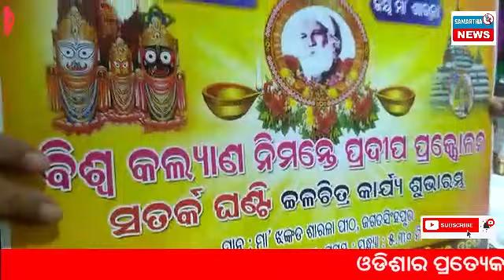News Update:" ଆମ ପରିବାର"ର ବାର୍ଷିକ ଉତ୍ସବ ଓ" ସତର୍କ ଘଣ୍ଟି " ଚଳଚ୍ଚିତ୍ରର ଶୁଭ ମୁହୂରତ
ତିର୍ତ୍ତୋଲ :  "ଆମ ପରିବାର"ଏକ ଭିନ୍ନ ଧରଣର ସାମାଜିକ  ସେବା ସଂଗଠନ ! ସବୁ ବର୍ଗର ବ୍ୟକ୍ତିତ୍ୱକୁ ନେଇ ଗଢି ଉଠିଥିବା ଏହି ସଂଗଠନ ର  ବାର୍ଷିକଉତ୍ସବ ଓ ସଂସ୍କାରଧର୍ମୀ ଓଡ଼ିଆ ଚଳଚିତ୍ର   " ସତର୍କଘଣ୍ଟି "ର ଶୁଭମୁହୂରତ ,  ପବିତ୍ର ଅକ୍ଷୟତୃତୀୟା ତିଥିର ଶୁଭସନ୍ଧ୍ୟାରେ,  ବାଣୀକ୍ଷେତ୍ର ଝଙ୍କଡ଼ର ଅଧିଷ୍ଠାତ୍ରୀ ଦେବୀ ମାଆ ସାରଳା ଠାକୁରାଣୀ ଙ୍କ ମନ୍ଦିର ସମ୍ମୁଖସ୍ଥ ଦୋଳମଣ୍ଡପରେ ଅନୁଷ୍ଠିତ ହୋଇଯାଇଛି ! ଝଙ୍କଡ଼ ଅଞ୍ଚଳର ସନ୍ଥ ସ୍ୱର୍ଗତ ତ୍ୟାଗୀ ରାମଦାସଙ୍କ ମାର୍ଗଦର୍ଶନ ରେ  ଓ  ସାରଳା ସଂସ୍କୃତି ଗବେଷକ ରମାକାନ୍ତ ରାଉଳ ଙ୍କ ସଭାପତିତ୍ବ ରେ ଆୟୋଜିତ ସଭାରେ , ଆମପରିବାର ର ସଭାପତି ସତ୍ୟବ୍ରତ ଜେନା ନିମନ୍ତ୍ରିତ ସାଧୁ ସନ୍ଥ ମହାତ୍ମା ମାନଙ୍କୁ ମଞ୍ଚକୁ ସ୍ୱାଗତ କରି ସମ୍ମାନିତ ଓ ସମ୍ବର୍ଦ୍ଧିତ କରିଥିଲେ ! ସଭାପୂର୍ବରୁ  ରାଷ୍ଟ୍ରପତି ପୁରସ୍କାର ପ୍ରାପ୍ତ କଳାକାର ହରିହର ଦେଓ ଙ୍କ ଅଭିନୟ ସହିତ ଚକ୍ଷୁହୀନ କଣ୍ଠଶିଳ୍ପୀ ମାନଙ୍କଦ୍ୱାରା ପରିବେଷିତ ସଂଗୀତ କାର୍ଯ୍ୟକ୍ରମ ଦେଖି ସମବେତ ଦର୍ଶକମାନେ  ବିସ୍ମିତ ଓ ଅବିଭୁତ ହୋଇ ଉଠିଥିଲେ ! ଏହାପରେ ଘଣ୍ଟଘଣ୍ଟା ପଖାଉଜର ତାଳେ ତାଳେ ଏକ ବର୍ଣ୍ଣାଢ୍ୟ ଶୋଭାଯାତ୍ରା ରେ  ମାଆଙ୍କ ରତ୍ନସିଂହାସନ ପାଖରୁ ଆଜ୍ଞାମାଳ ଓ ମହାଦୀପ ଙ୍କୁ ବେଢା ପରିକ୍ରମା କରାଯାଇ  ମଞ୍ଚରେ ସ୍ଥାପନ କରାଯାଇଥିଲା ! ମୁଖ୍ୟଅତିଥି ଖ୍ୟାତନାମା ଯାତ୍ରା କଳାକାର ଦଇତାରୀ ପଣ୍ଡା ଙ୍କ ସମେତ ସମ୍ମାନିତ ଅତିଥିଭାବେ ଅନୁଷ୍ଠାନର ମୁଖ୍ୟ ଉପଦେଷ୍ଟା ସ୍ୱାମୀ ବିଷ୍ଣୁଗିରି ମହାରାଜ , ଗୁପ୍ତ ଉଦୟବଟର ମହନ୍ତ ସ୍ୱାମୀ ଅନନ୍ତଗୋପାଳ ମହାରାଜ , ସାଧୁ ଅଯୋଧ୍ୟାନାଥ ଦାସମହାରାଜ , ଜଗନ୍ନାଥ ସିରିଏଲ ରେ ଜଗନ୍ନାଥ ଭମିକାରେ ଅଭିନୟ କରୁଥିବା କଳାକାର ସନ୍ଦୀପ ତ୍ରିପାଠୀ , ଡ଼ଃ ସ୍ମୃତିସାଗର ସରସ୍ବତୀ , କିନ୍ନରନେତ୍ରୀ ମେନକା , ସମାଜସେବୀ ଡ଼ଃ ସୁନାକର ବେହେରା , ବ୍ୟାସଫାଉଣ୍ଡେସନ ର ଅଧକ୍ଷା ସ୍ନେହମୟୀ ଆଚାର୍ଯ୍ୟ , ଇନ୍ଦ୍ରମଣି ସେଣ୍ଡ,  ବ୍ରଜକିଶୋର ମହାରାଜ , ସ୍ମୃତିଧର ଦାଶ, ଓ ଆଇନୀଜୀଵି ଅମରଜ୍ୟୋତି ସାହୁ ପ୍ରମୁଖ ନିଜନିଜର ବକ୍ତବ୍ୟ ଉପସ୍ଥାପନ କରି କହିଲେ ଯେ, ସମ୍ପ୍ରତି ସମଗ୍ର ବିଶ୍ୱରେ ମାନବ ସମାଜ  ଅନ୍ୟାୟ ଅନୀତି ବ୍ୟଭିଚାରରେ ପ୍ରଭାବିତ ହୋଇ ନିଜର ସୁନ୍ଦର ଭବିଷ୍ୟତ କୁ ଅନ୍ଧକାରମୟ କରୁଅଛି !ତେଣୁ ଏମିତି ଏକ ଅଭାବନୀୟ ପରିସ୍ଥିତିରେ  ଓ  ଘଡ଼ିସନ୍ଧିକାଳରେ   ସତର୍କଘଣ୍ଟି  ଚଳଚିତ୍ର ଟି ଆମ ସମାଜ ପାଇଁ  ବିଶେଷକରି   ଯୁବପିଢ଼ି ପାଇଁ ସଚେତନତା ର ବାର୍ତ୍ତା ବହନ କରିବ ବୋଲି ଆଶା କରାଯାଉଛି !ଏହି ଅବସରରେ ତିର୍ତୋଲ ସାମ୍ବାଦିକ ସୁରକ୍ଷା ସମିତିର ସଭାପତି ଶରତ କୁମାର ଦାଶ, ଉପସଭାପତି ରଞ୍ଜନ କୁମାର ମଲ୍ଲିକ , ସହ ସମ୍ପାଦକ ଭାଗବତ ପ୍ରସାଦ , ଓ ମିଡ଼ିଆ ସଂଯୋଜକ କୈଳାଶ ଚନ୍ଦ୍ର ବେହେରା ଙ୍କୁ ଉତ୍ତରୀୟ ପୁଷ୍ପଗୁଚ୍ଛ ଦେଇ ସମ୍ବର୍ଦ୍ଧିତ କରାଯାଇଥିଲା ! ସତର୍କଘଣ୍ଟି ର ପ୍ରଯୋଜକ ଶ୍ରୀଧର ମାର୍ଥା ଏହି ଚଳଚିତ୍ର ର ସଫଳତା ନିମନ୍ତେ ସମସ୍ତଙ୍କର ସହଯୋଗ କାମନା କରିଥିଲେ  !ଏହି  କାର୍ଯ୍ୟକ୍ରମ କୁ ବାବା ବିଭୁଦତ୍ତ ମହାରାଜ  ସାରଳା ମନ୍ଦିରର ବରିଷ୍ଟ ସେବାୟତ ବିଶ୍ୱ ରଞ୍ଜନ ରାଉଳ ଓ ସୁରେନ୍ଦ୍ର କୁମାର ପଣ୍ଡା  ଓ ଯୁବସମାଜସେବୀ ଜଗନ୍ନାଥ ମହାପାତ୍ର ପ୍ରମୁଖ ପରିଚାଳନା ରେ ସକ୍ରିୟ ସହଯୋଗ କରଥିବାର ଦେଖିବାକୁ ମିଳିଥିଲା ! ତିର୍ତ୍ତୋଲରୁ ଭାଗବତ ପ୍ରସାଦଙ୍କ ରିପୋର୍ଟ ସମର୍ଥ ନ୍ୟୁଜ ଓଡିଶା